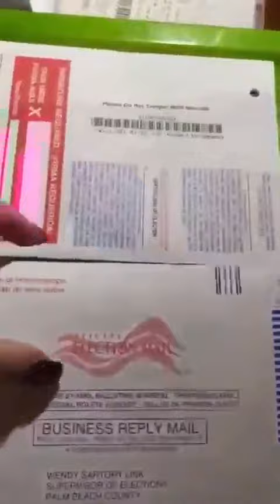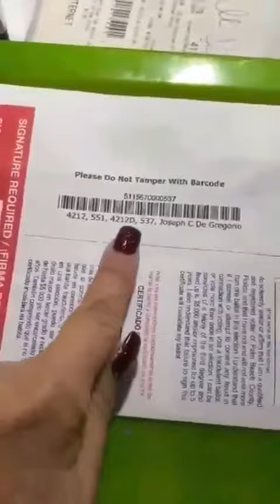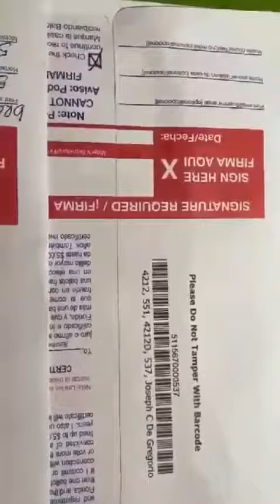Dangers of mail in voting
votebymail mail corruption, the mail is supposed to be anonymous